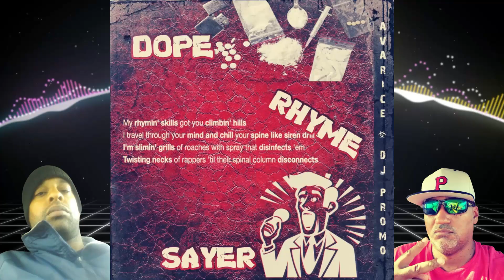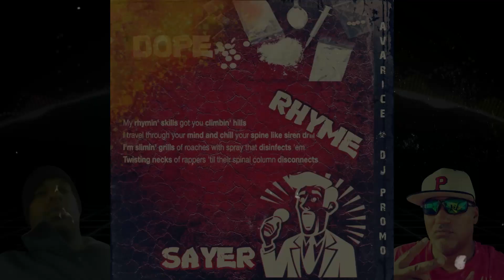"Dope Rhyme Sayer" | Feat. AVARICE | S2400 | Maschine | SP 1200 | Akai | Sampling | Boom Bap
"Dope Rhyme Sayer" - Track produced by DJ PROMO. Feat. Avarice
I'm a DJ/Producer from Vieques, Puerto Rico.